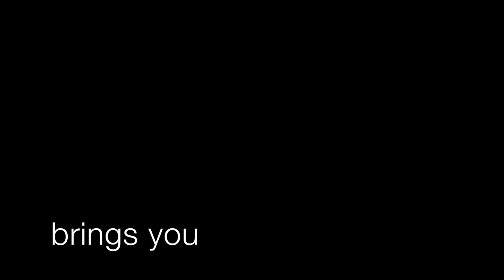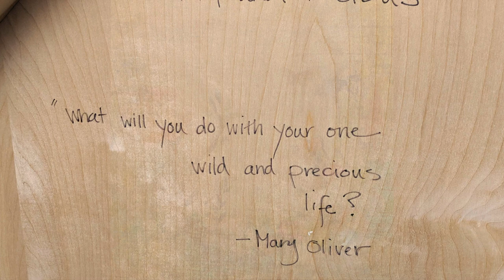Sandra Meyer Gallery LIVE Streaming Art Show EP:2 May 8th 2020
Previously recorded on May 8th 2020, this is our 2nd Episode of Sandra Meyer Gallery's LIVE Streaming Art Show. In this Episode Sandra features "Cherish", "Wild and Precious" and "She Blooms. Watch as Sandra talks about each piece, her process and her inspiration. But she explains so much more than "about" the art. She talks in wonderful detail the heart that went into each piece.